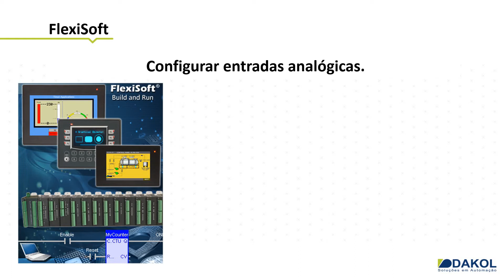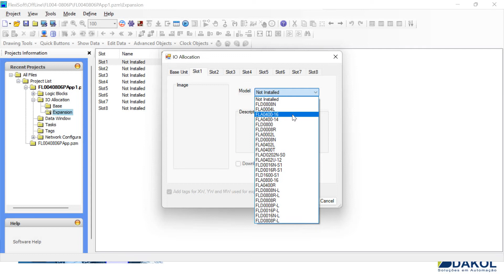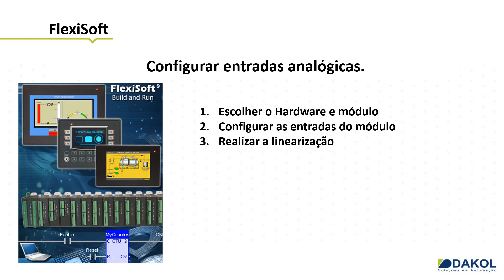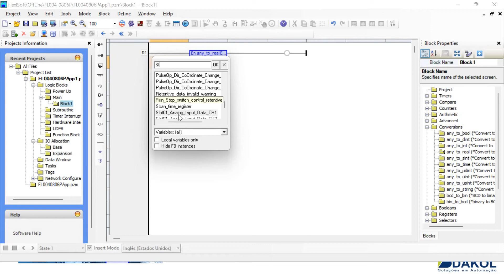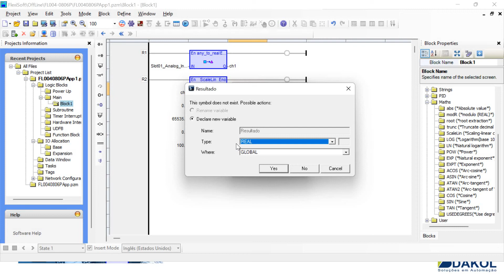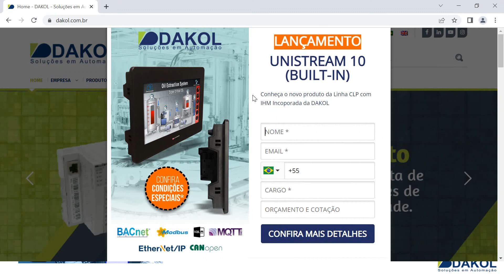Vídeo Aula Flexi Soft Configuração de Entradas Analógicas DS270622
A Dakol preparou uma série de vídeo aulas para falar um pouco sobre Flexi Soft.